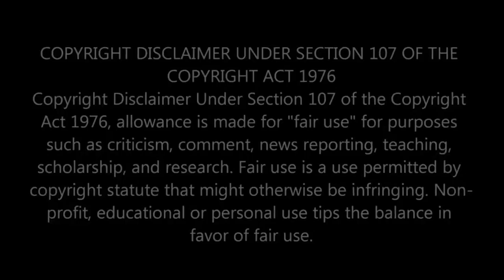The Cruds (CC26)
Case of the cruds